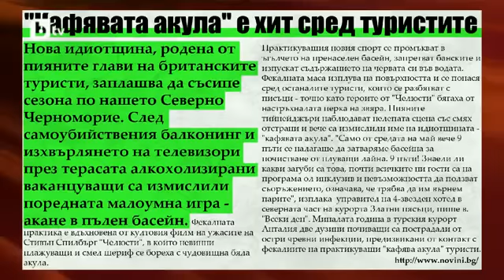Шоуто на Слави: Каналин Цолов - Кафяви акули (Краси Радков)